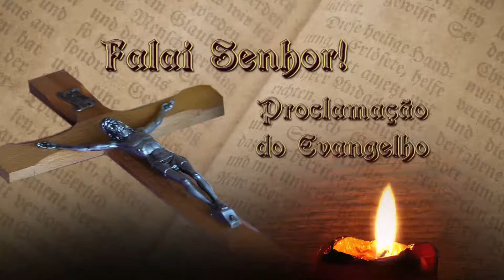Sementeira Achiropita Orione 10 set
10 set